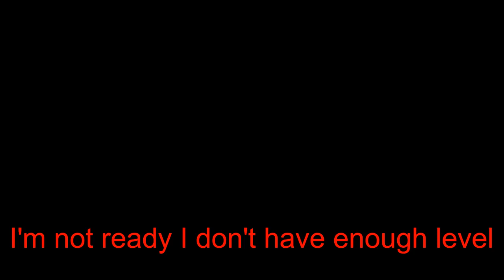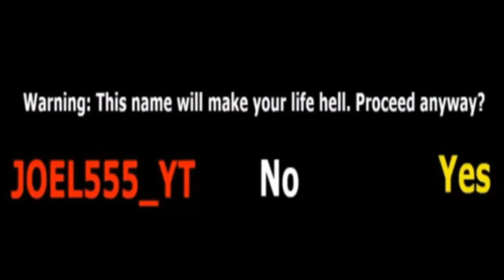Undertale Dio Battle No Hit (Dio is here to stop your genocide route) / JOEL555_YT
Dio is here to stop your genocide route!
PLAY THE GAME!

MY GAME!